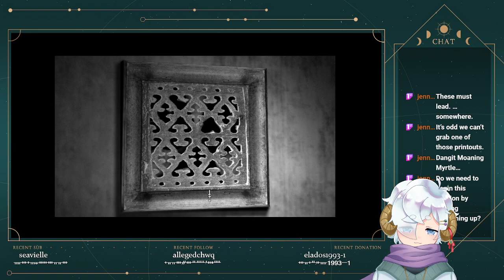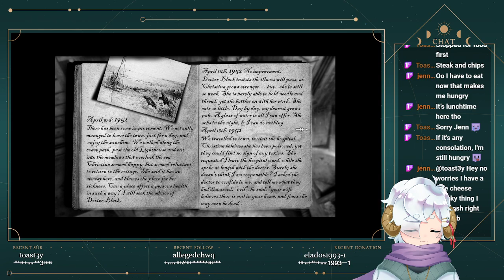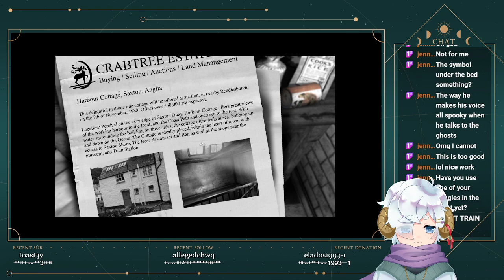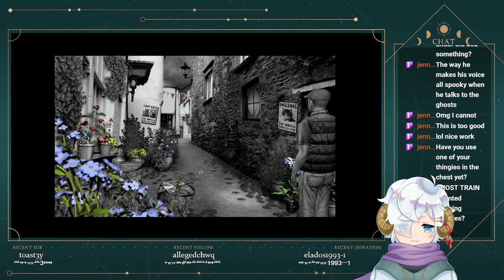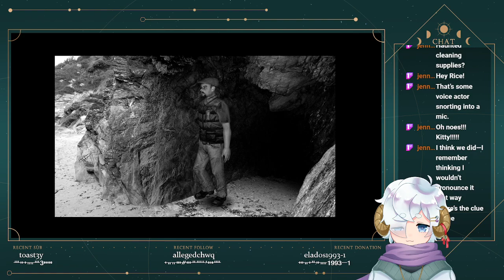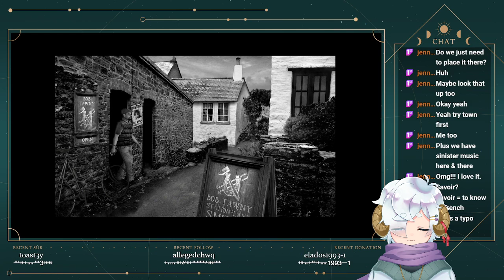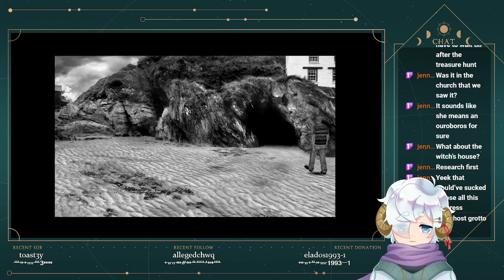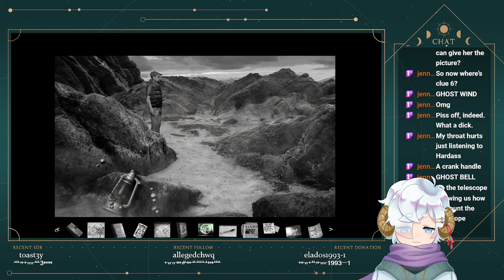Which Way To The Ghost Exhibit? [The Lost Crown][Part 5]